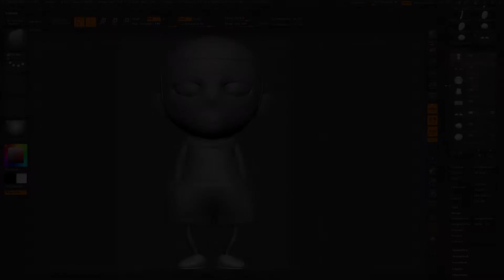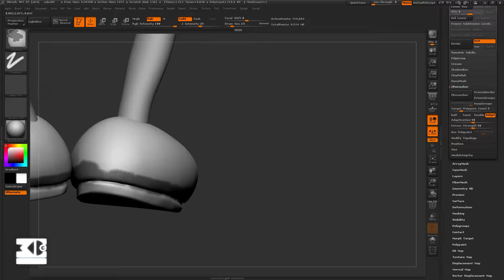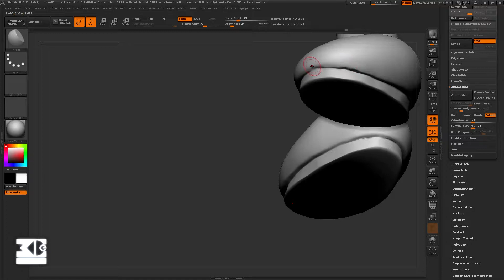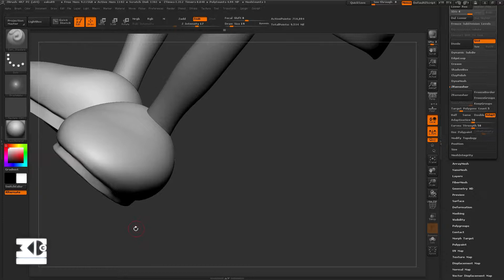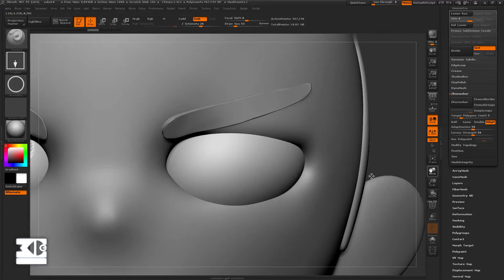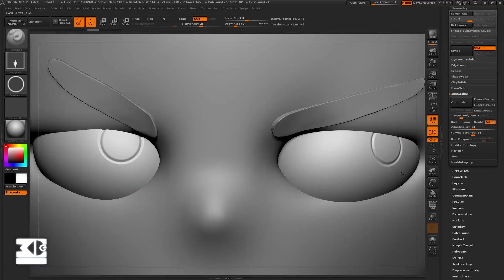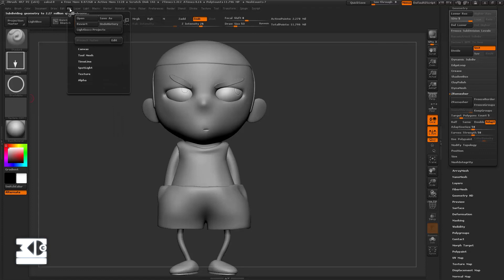Création d'un personnage sous Zbrush Partie 06/08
Dans cette seconde partie sous Zbrush nous allons utiliser :
-Polish,
-Les déformation
-Masquage
-Dynamesh
-Le merge
-Alpha